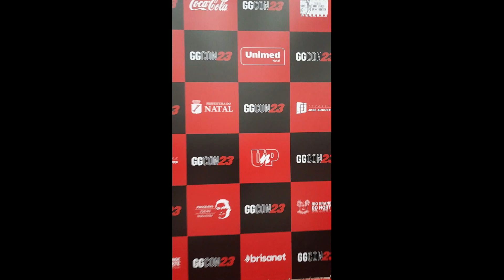COMO GUILHERME BRIGGS ENCONTRA A VOZ CERTA PARA OS PERSONAGENS?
Como Guilherme Briggs encontra a voz certa para os seus personagens?

Pois em entrevista para o canal o Guilherme Briggs  que dá voz para Buzz Lightyear, Superman,Scooby-doo entre outros! O icônico dublador falou sobre a técnica especial para encontrar a voz certas para seus personagens e até demonstra fazendo algumas de suas icônicas dublagens, confira a entrevista com o dublador.